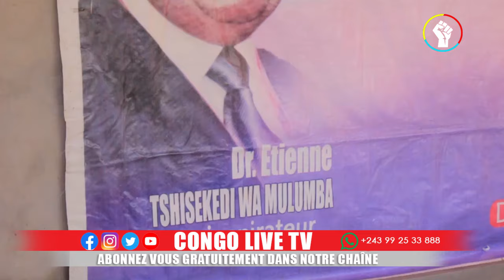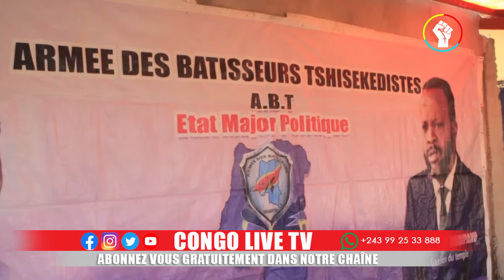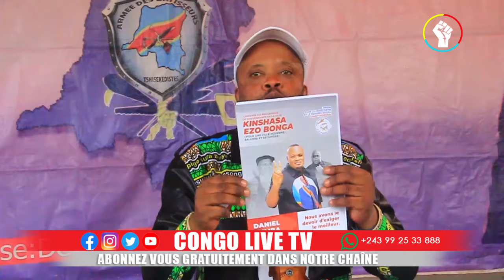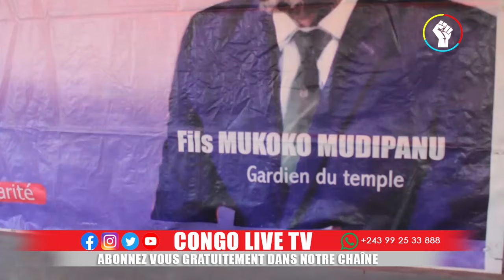🔴RDC FIN TRAGIQUE DE LA RÉBELLION DU M24 ,LE FILS MUKOKO SE LÈVE CONTRE LA COM INTERNATIONAL